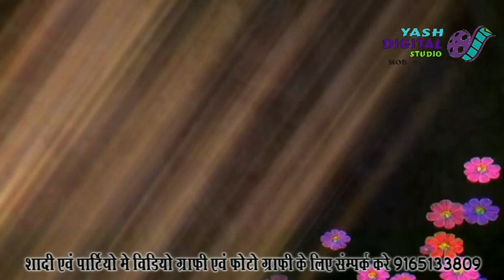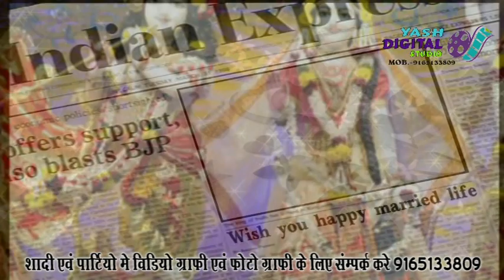Radhe albeli sarkar kardo beda par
yash film prodection bhajan song goog morning